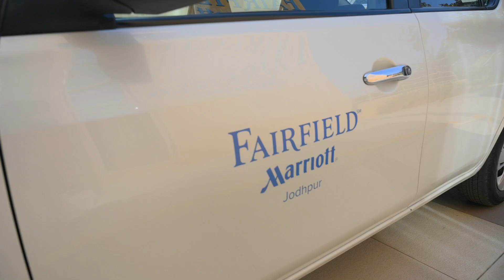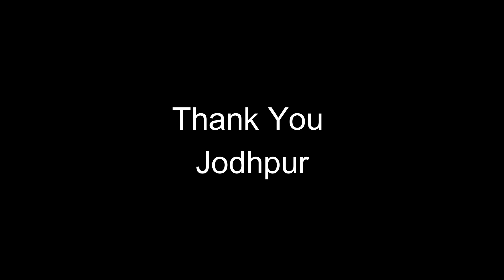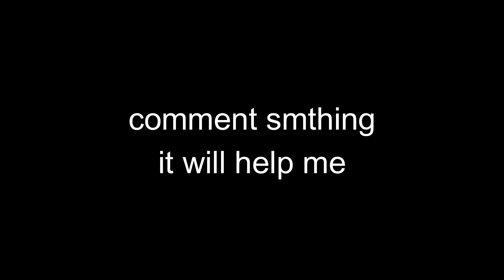48 HOURS IN JODHPUR WITH MARRIOTT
My 48-hour adventure in Jodhpur, Rajasthan India's "Blue City." Explore Mehrangarh Fort, wander through the vibrant old town, and marvel at the architectural wonders. Don't miss the Stepwell Toorji Ka Jhalara.

Thank you Fairfield by Marriott for the amazing hospitality.